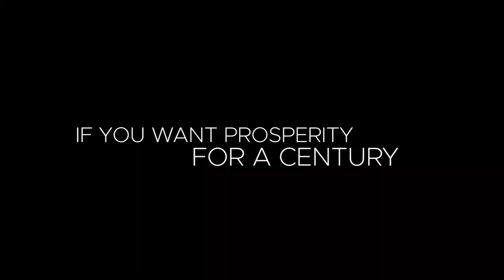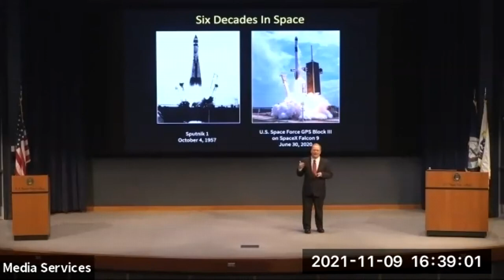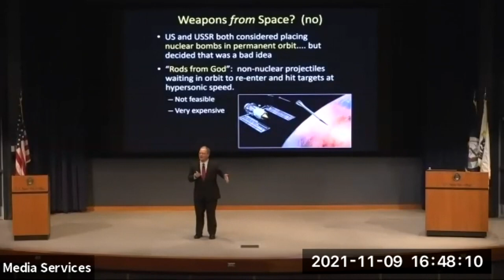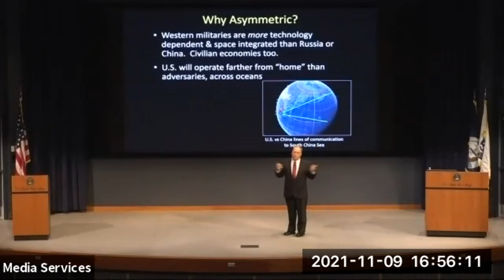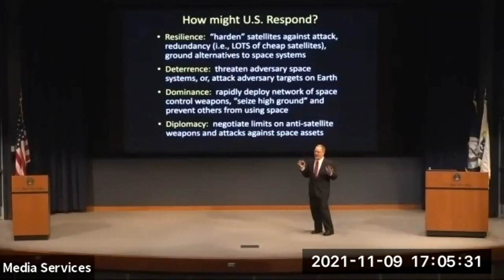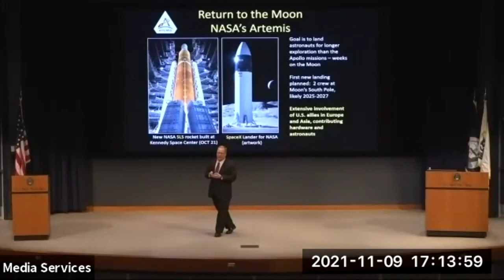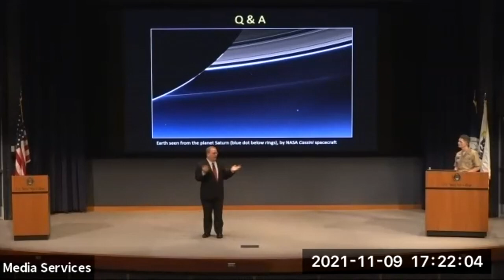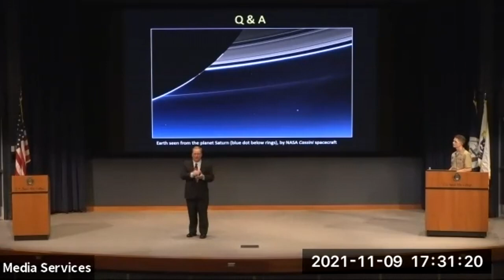NWC INS Lecture Series -- Lecture 4 "Space/National Security"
The U.S. Naval War College is pleased to host the fourth lecture in this academic year's "Issues in National Security" lecture series.

Join Professor David Burbach who will speak about "Space/National Security".

From Professor Burbach: This presentation will survey how space has factored into U.S. national security from Sputnik to the emerging era of great power competition.  Space was an important front of the Cold War, from beyond-top-secret spy satellites to one billion people watching Americans land on the Moon.  In recent decades, space-based services like GPS, communications or high-resolution weather forecasting have become a part of our daily lives as well as a critical enabler of military operations.  The benefits provided by our space systems represent potential vulnerabilities in times of conflict though and competitors, Russia and China, have significant counter-space capabilities.  The presentation will describe potential threats and policy responses facing American space-power today.  Finally, we will discuss future possibilities, challenges and misperceptions around the new U.S. Space Force.

Professor Burbach teaches the politics of U.S. foreign policy, space security and international relations. His scholarly interests include civil-military relations, defense planning and the relationship between international security and technology, particularly space and nuclear policy. Before joining the Naval War College faculty in 2007, he taught at the Army's School of Advanced Military Studies and also worked for several policy analysis and information technology organizations.